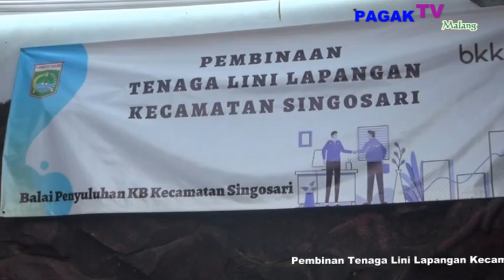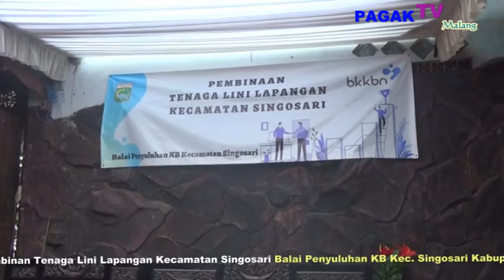*PAGAK TV * WAWANCARA DENGAN PETUGAS PENYULUHAN KB DI SINGOSARI KAB. MALANG DI WISATA RUMAH BUDAYA